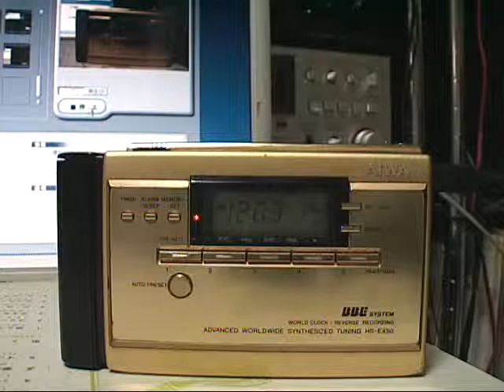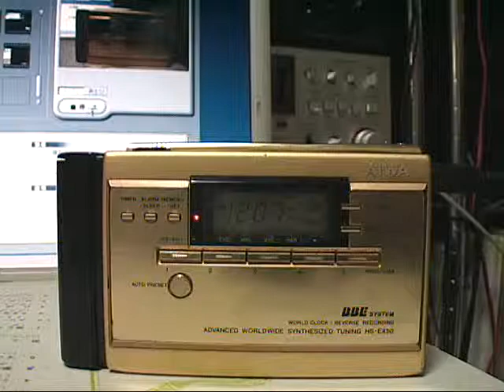イパネマの娘/The Artless(1989)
I used ensoniq eps,Roland Mc-500mk2,KORG M1,Hammond XB2.
Played back by AIWA HS-EX50 "Goldenboy"